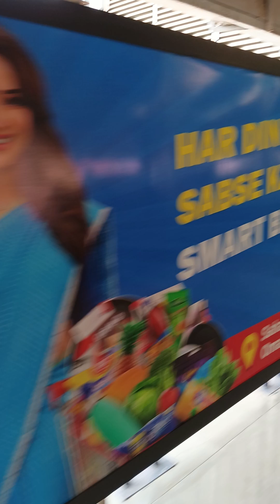MGMETRO delhimetroviralgirl metro